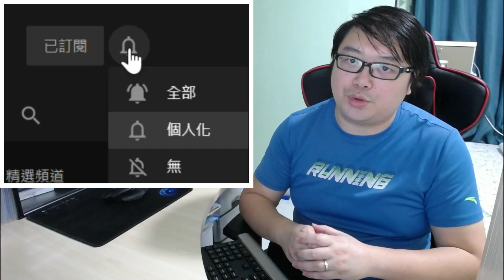移英3年.買樓買到:抑鬱.崩潰? 中秋節望住個月亮傻咗咁喊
中銀：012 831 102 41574
微信/支付寶HK: 於片尾截圖